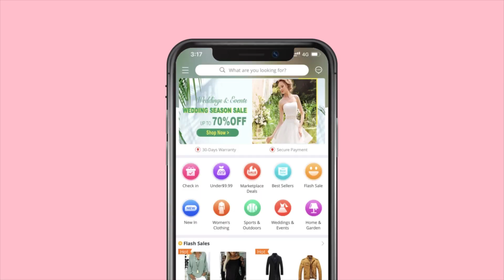Professional Top Quality-8935028